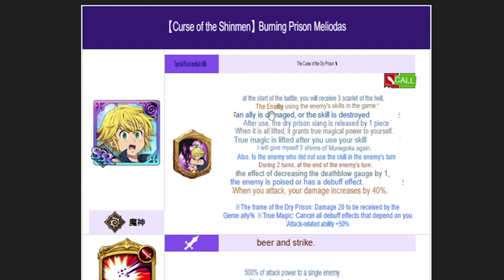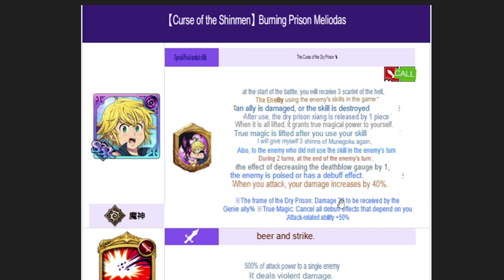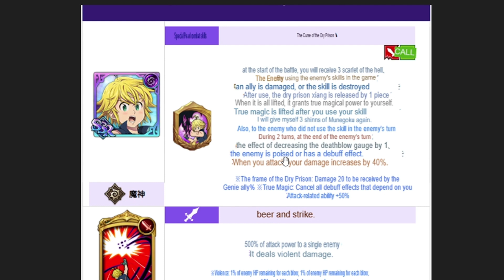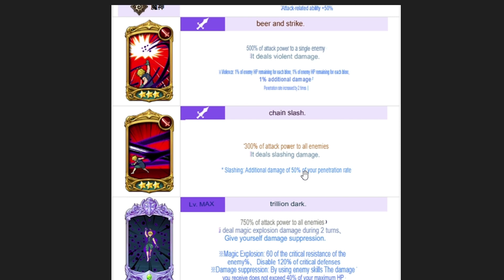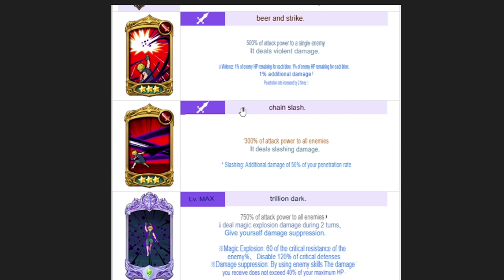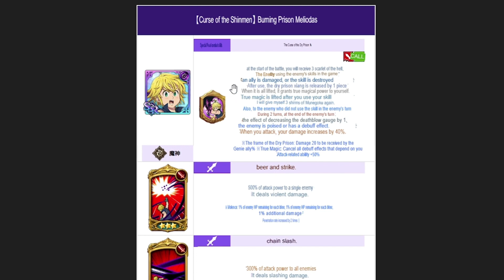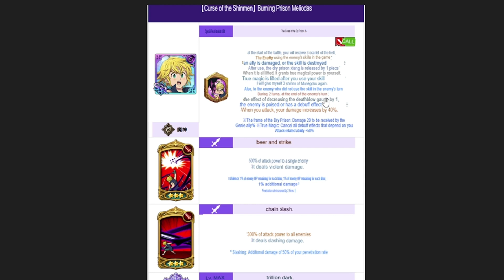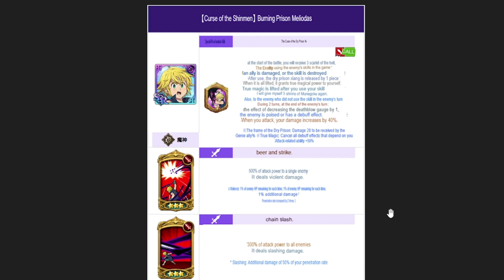😈 ¡PRIMER VISTAZO A MELIODAS PURGATORIO! 😈 | Análisis Previo | The Seven Deadly Sins Grand Cross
Perdonad que me lie un poco al principio, pero la pasiva es muy larga y la traducción  que me dio el traductor, confusa jajaja.
Ya lo volveremos a analizar cuando salga en Global.

Recordad ser siempre respetuosos a la hora de comentar; la caja de comentarios del canal siempre está abierta a la crítica y debate.